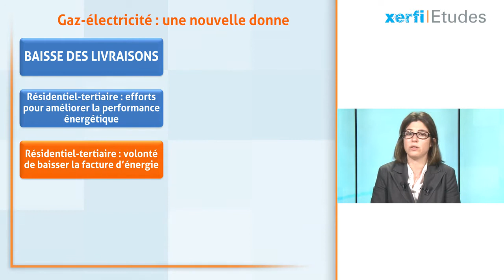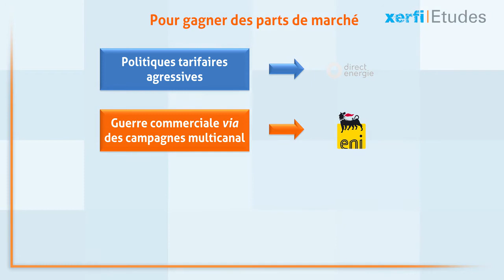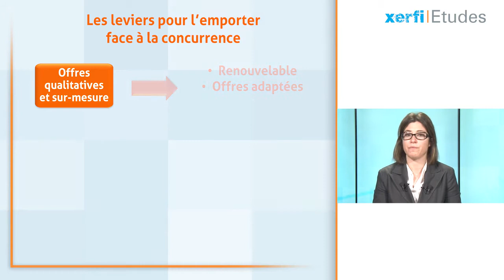Cathy Alegria, Les fournisseurs de gaz et d’éléctricité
La donne a changé sur le marché de la fourniture de gaz et d’électricité. D’abord, les livraisons de ces deux énergies sont promises à un reflux tendanciel selon l’étude de Xerfi. C’est qu’en effet la France devient moins énergivore. Dans le résidentiel-tertiaire, la hausse des mises en chantier ne suffira pas à compenser les efforts croissants des particuliers et des entreprises pour améliorer la performance énergétique des bâtiments. Il y aussi, tout simplement, la volonté des ménages de réduire leur facture énergétique face, entre autres, à la hausse du prix de l’électricité. Dans l’industrie, l’érosion de plusieurs secteurs électro-intensifs comme le papier-carton ou la sidérurgie comprime la demande. La donne change également sur le marché du gaz et d’électricité avec l’ouverture à la concurrence. Les fournisseurs alternatifs sont en effet à la manœuvre et déjà le monopole des acteurs historiques s’effrite. [...]